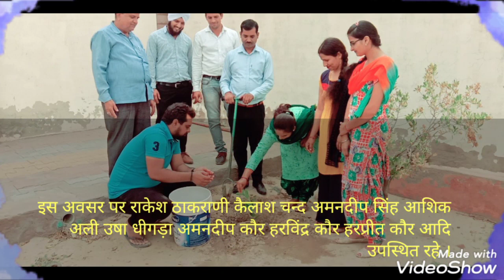International yoga day celebrate# अंतर्राष्ट्रीय योग दिवस#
Surya public sr.sec. school New Gharsana 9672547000